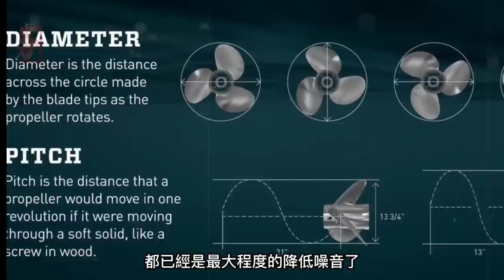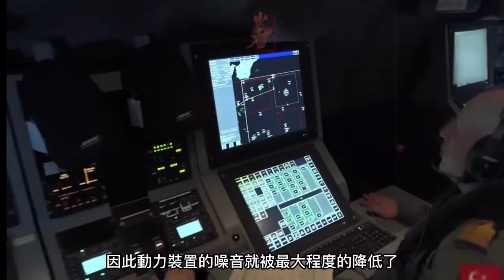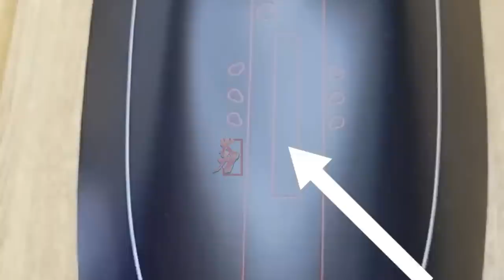俄羅斯的秘密武器 Arktur戰略核潛艇 配備了全部黑科技的縫合怪？|核潛艇|俄羅斯海軍|無人潛航器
俄羅斯新型戰略彈道導彈潛艇已在 2022 年陸軍展覽會上亮相，其中展示了 Arktur 的模型以及其主要設計用於在北極地區作為戰略彈道導彈航母運行的信息。特別值得注意的是，Arktur 似乎設計用於在內部搭載無人潛艇。儘管新潛艇計劃仍有很多未知之處，包括它是否尚未得到俄羅斯國防部的批准，但對這種能力的投資符合俄羅斯國防的兩個主要趨勢——強調戰略威懾和最近的強調北極地區的能力。